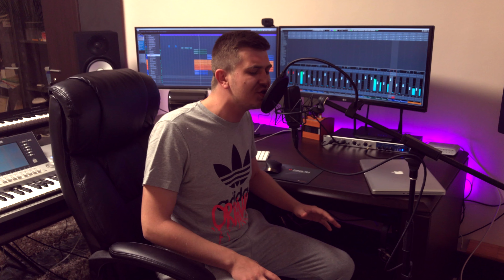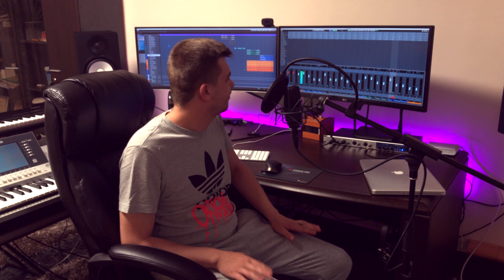Sorin Petric- Cine Esti (Cover 3 Sud Est)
Muzica din suflet pentru suflete!